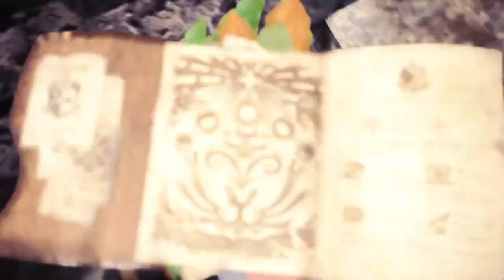MHW: Wyvern Ignition Greatsword Build | Nergigante 3'21"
So I have been waiting to upload another greatsword build and the wyvern ignition impact is amazing! And I have a critical draw build aswell! Get ready!

Decorations:
Attack Jewel 1
3x Expert Jewel 1
Tenderizer Jewel 2
2 Critical Jewel 2
Elementless Jewel 2